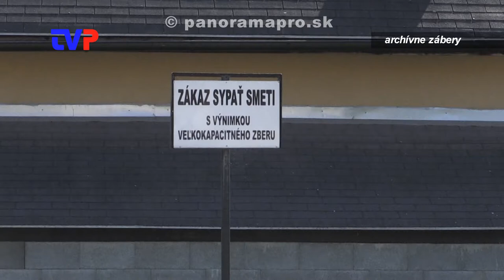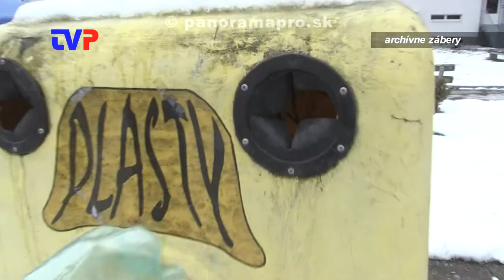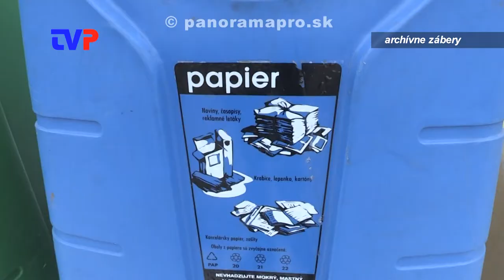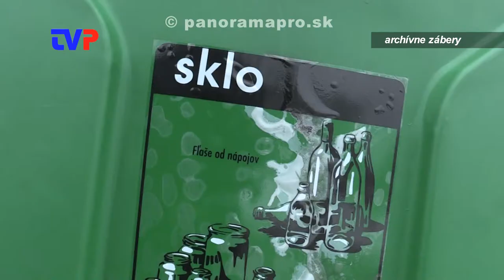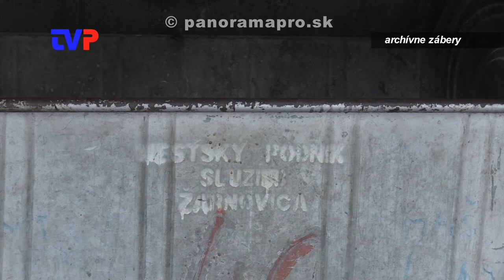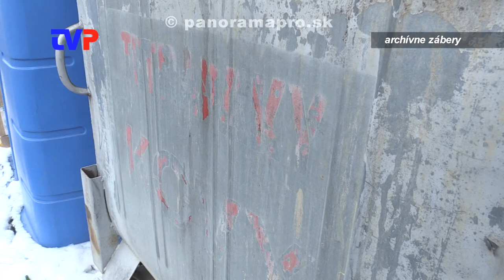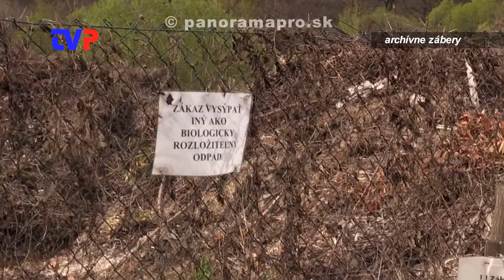Problémy so separáciou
Rozhovor s konateľom MsPS v Žarnovici o technických a ľudských problémoch pri zbere komunálneho a separovaného odpadu.